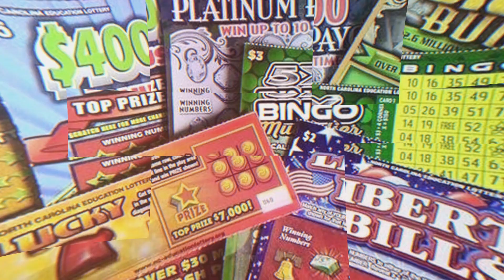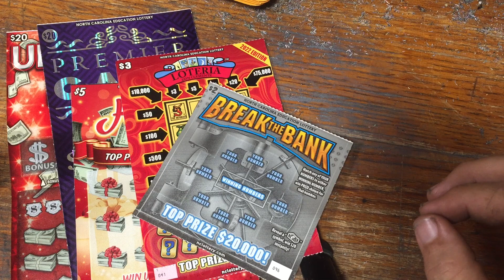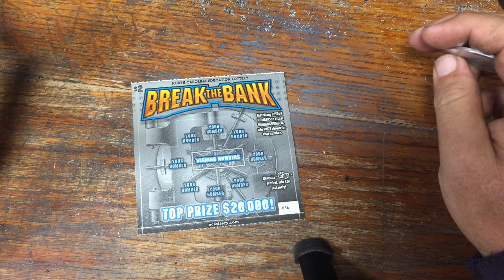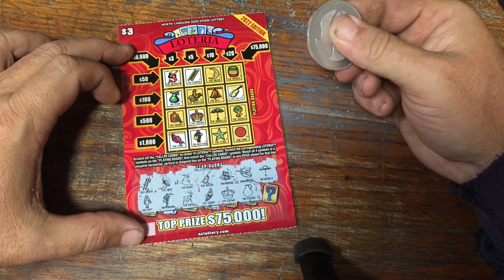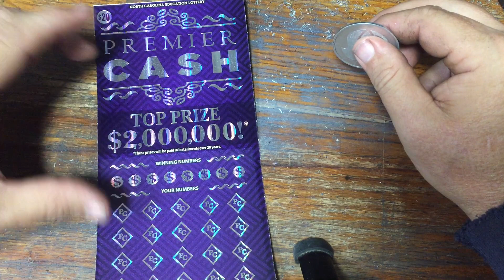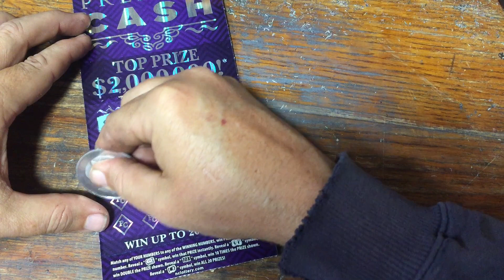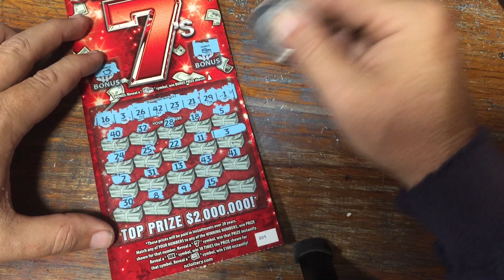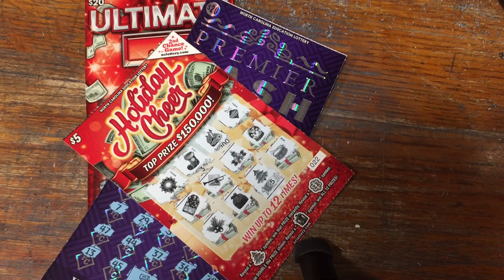😁HAPPY Friday!! Starting the weekend off with a nice PROFIT!!!💰💲💰